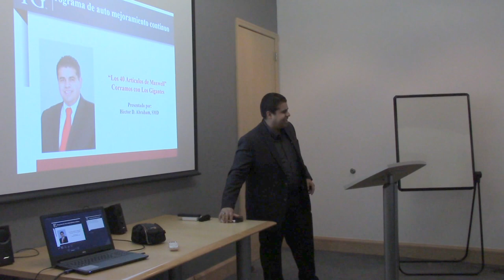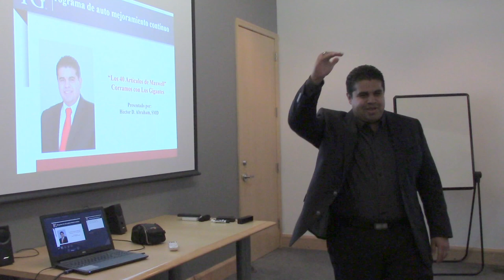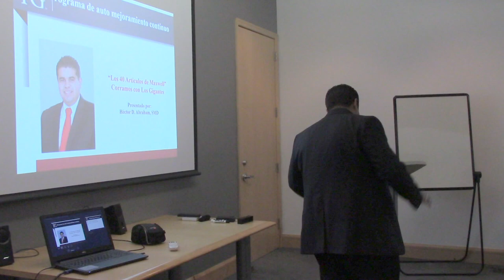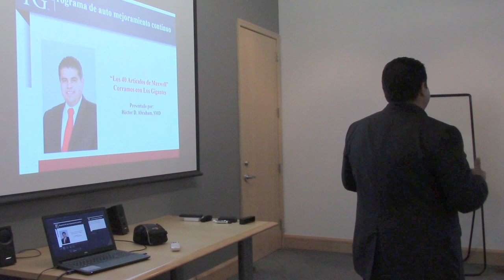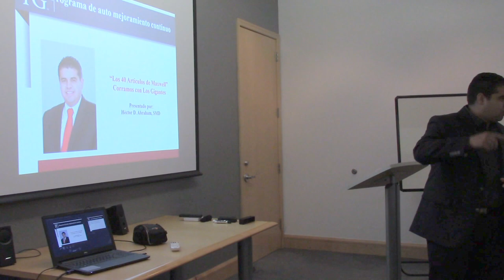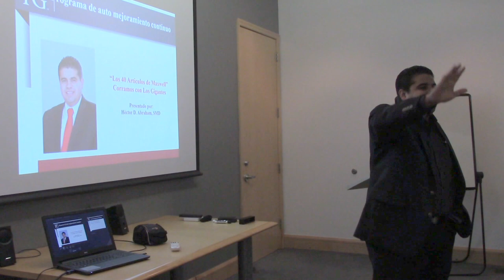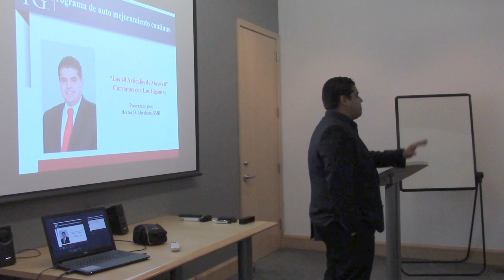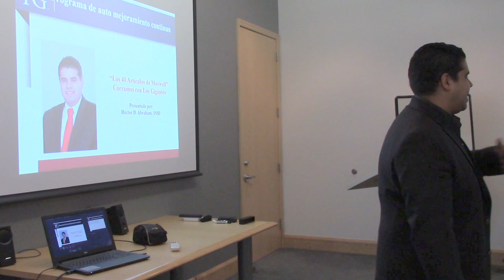HECTOR ABRAHM - PAC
WFG Orlando Center